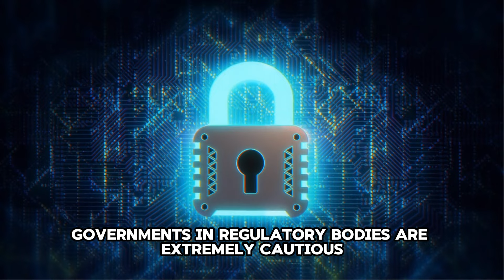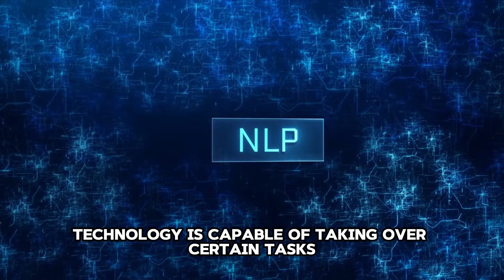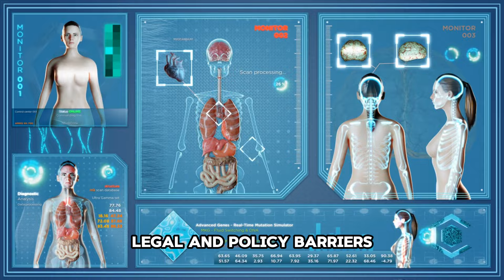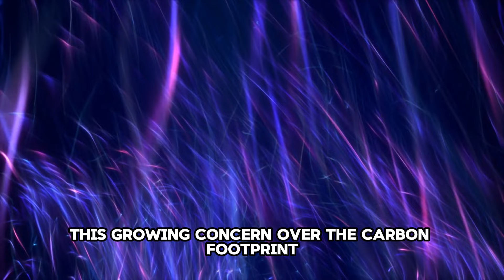AGI Job Takeover is a LIE! You're Safe (For Now...)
Are we on the brink of an AGI job takeover, or is it all just a myth? In this video, we break down why the threat of Artificial General Intelligence (AGI) taking over our jobs is not as imminent as some might believe. Here's a closer look at the key factors keeping AGI at bay:

📜 Regulatory Hurdles
Discover the complex regulatory landscape that AGI must navigate, slowing down its widespread adoption.

🚗 The Complexities of Autonomous Vehicles
Understand the numerous challenges faced by autonomous vehicles, illustrating the difficulties in achieving true autonomy.

🔐 Cyber Security and Infrastructure Needs
Learn about the critical cyber security and infrastructure requirements that need to be addressed before AGI can become a reality.

⚖️ Compute Scarcity and Resource Allocation
See how the scarcity of computing resources and the need for efficient resource allocation limit the rapid advancement of AGI.

💼 Economic and Ethical Implications
Explore the economic and ethical implications of AGI, and why these considerations are crucial in the discussion of job displacement.

🤝 Human Touch and Social Acceptance
Delve into the importance of the human touch and social acceptance in various industries, which AGI struggles to replicate.

🎨 Impact on Creative Industries
Examine the impact of AGI on creative industries and why human creativity remains a valuable asset.

⚖️ Legal and Policy Barriers
Navigate the legal and policy barriers that pose significant challenges to the deployment of AGI technologies.

🌱 Energy Demands and Sustainability
Consider the energy demands and sustainability issues associated with AGI, and why these are significant factors in its development.

Join us as we debunk the myths surrounding AGI and job displacement, providing a balanced view on why you're safe (for now).